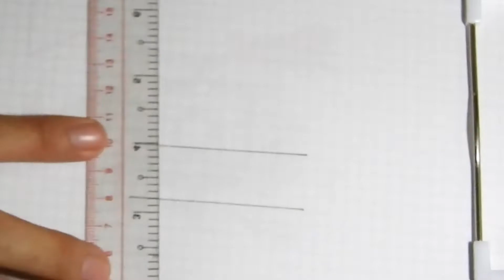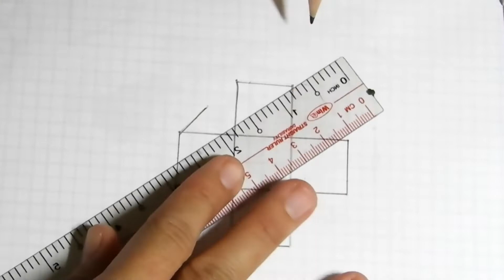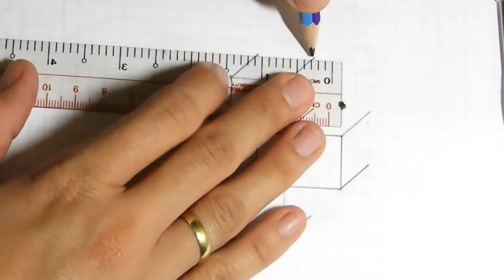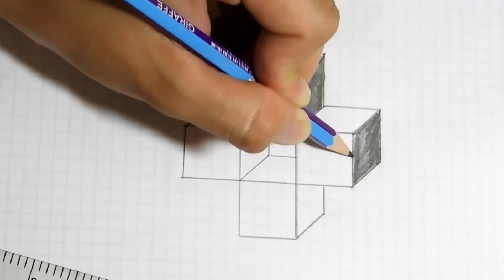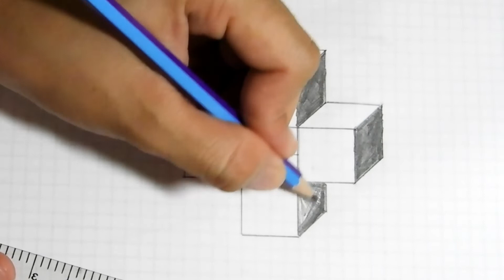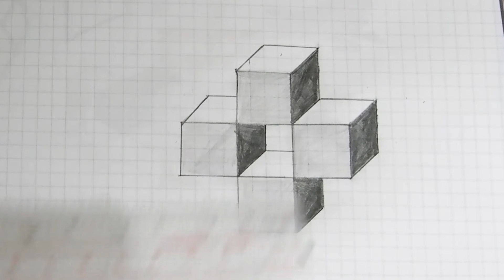How to make 3d drawings easily | 2Brothers Skill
I am an artist. I am enjoy to create drawing of any objects around: words, food, drinks, everyday stuff, animals, people, cartoons characters and many other.  I want to share with you the process of creating my drawings and you can easily repeat step by step and create your own art.